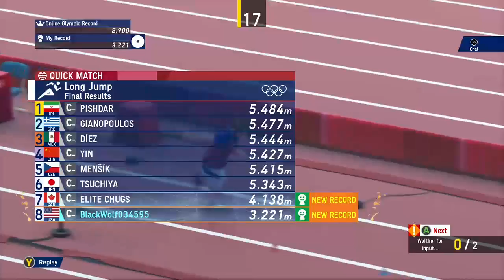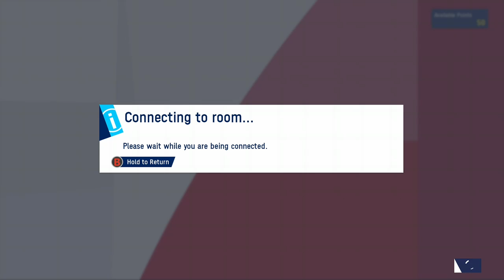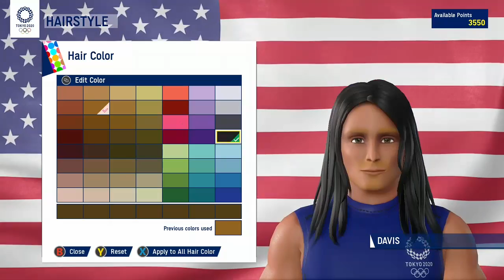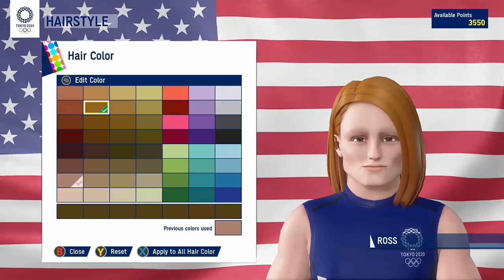"Tony Schiavone & Kenny Omega in the Olympics?!" First Look at Olympics Tokyo 2020 W/ Elite Chugs